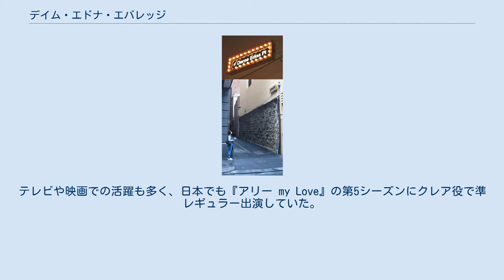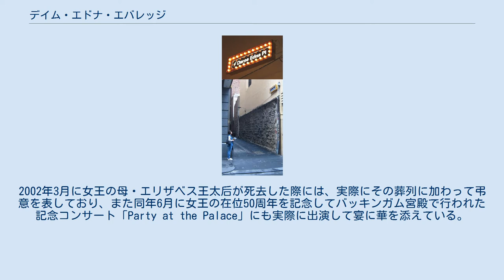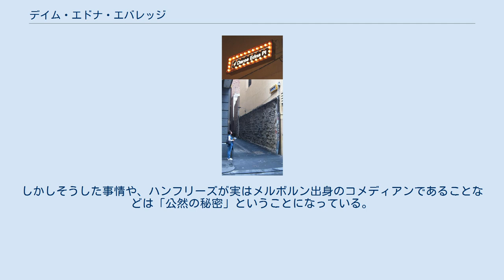デイム・エドナ・エバレッジ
デイム・エドナ・エヴァレッジ (Dame Edna Everage) は、紫色の髪と豪勢なメガネが特徴的な自称「メガスター」。
「オーストラリア・ニューサウスウェールズ州のワガワガ市の郊外にある小さな街で生まれた」という。
デイム・エドナとして知られる。
 1955年に「一介の主婦であるエドナ・エヴァレッジ」が芸能活動を開始、その後活動の場をロンドンに移して「メガスターとしての地位を不動のもの」にしたという。
テレビや映画での活躍も多く、日本でも『アリー my Love』の第5シーズンにクレア役で準レギュラー出演していた。
2000年には『Dame Edna: Royal Tour』でトニー賞の劇場ライブイベント賞を受賞している。
 また「エリザベス2世女王から女騎士に叙せられ、デイムの称号を許された」といわれる。
「女王とは親しく、ファッションから息子たちの操縦法まで、幅広いアドバイスをしている」らしい。
2002年3月に女王の母・エリザベス王太后が死去した際には、実際にその葬列に加わって弔意を表しており、また同年6月に女王の在位50周年を記念してバッキンガム宮殿で行われた記念コンサート「Party at the Palace」にも実際に出演して宴に華を添えている。
 「Dame Edna Place」 オーストラリアでは、「これまでニコール・キッドマン、ケイト・ブランシェット、ラッセル・クロウ、メル・ギブソンなど多くの俳優たちがまだ卵の頃に演技指導をした」という。
そうした数々の業績が認められ、メルボルン市からは「市の鍵」を贈られ名誉市民になる。
また2007年3月には同市の公道の一つに「Dame Edna Place」という名称が冠せられている。
 「死別した夫との間に成人した二男二女がいる」といい、特に次男で「ファッションデザイナーのケニーと、彼と非常に親密で長年にわたって寝食を共にしている同居人の男性」のことを好んで話すが、彼らがどういった関係にあるのかついては全く察知していない模様である。
 （なお「」内の文言はデイム・エドナが「マネージャーと作家に代筆させた」著書、及びその「マネージャー」の自伝などからの引用である。） デイム・エドナは、実は彼女の「マネージャー」であるバリー・ハンフリーズという男性が1955年から演じているキャラクター。
しかしそうした事情や、ハンフリーズが実はメルボルン出身のコメディアンであることなどは「公然の秘密」ということになっている。